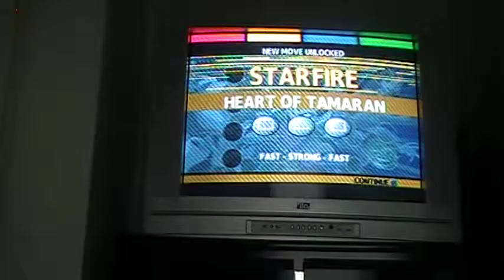Teen Titans PS2 GamePlay Part 5.MOD